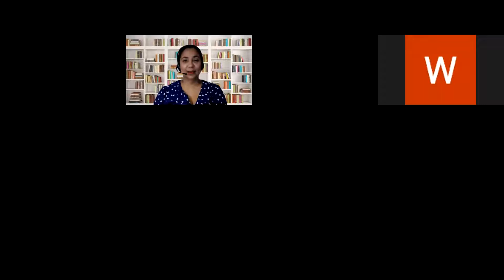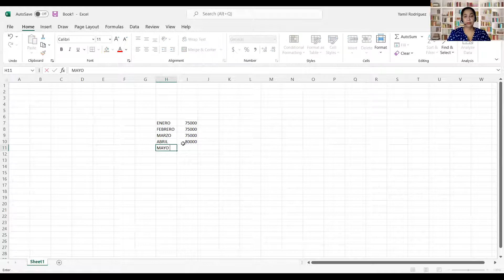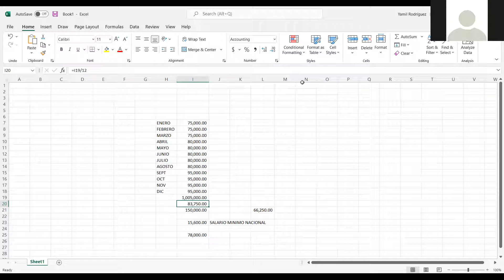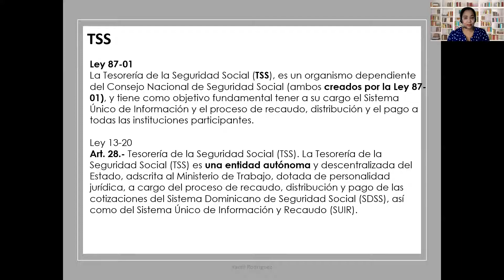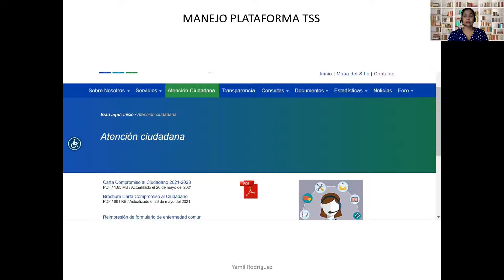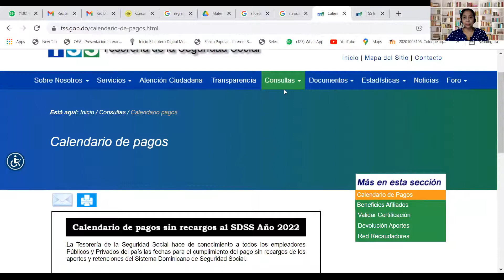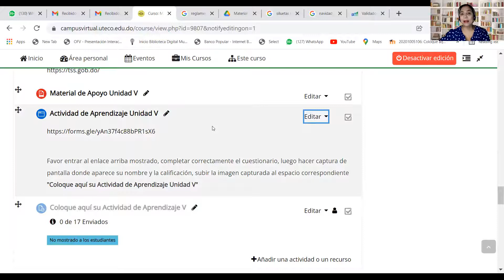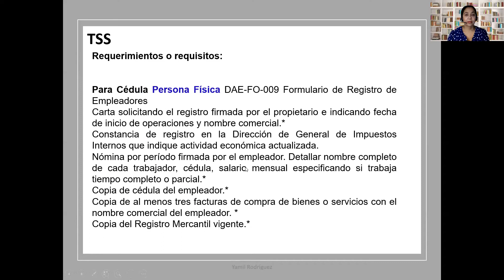Clase Sincronica TSS Portal Público General